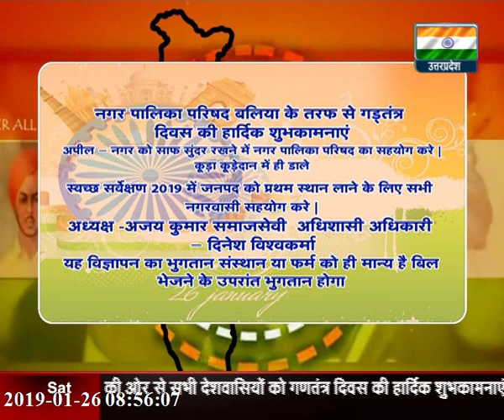26 JAN 2019 REPUBLIC DAY COVERAGE - 1